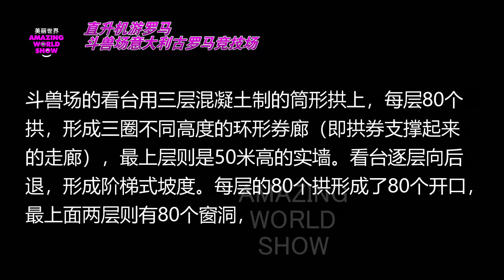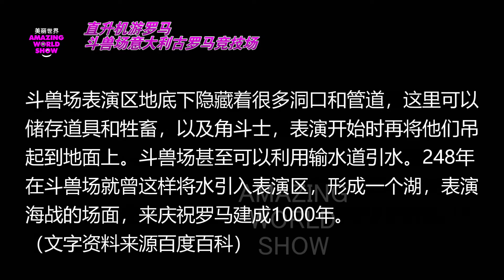直升机游罗马斗兽场意大利古罗马竞技场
罗马斗兽场，又译为罗马角斗场、科洛西姆竞技场。是古罗马帝国专供奴隶主、贵族和自由民观看斗兽或奴隶角斗的地方。
建于72-80年间，是古罗马文明的象征。遗址位于意大利首都罗马市中心，它在威尼斯广场的南面，古罗马市场附近。
从外观上看，它呈正圆形；俯瞰时，它是椭圆形的。它的占地面积约2万平方米，长轴长约为188米，短轴长约为156米，圆周长约527米，围墙高约57米，这座庞大的建筑可以容纳近九万人数的观众。
斗兽场的看台用三层混凝土制的筒形拱上，每层80个拱，形成三圈不同高度的环形券廊（即拱券支撑起来的走廊），最上层则是50米高的实墙。看台逐层向后退，形成阶梯式坡度。每层的80个拱形成了80个开口，最上面两层则有80个窗洞，
观众们入场时就按照自己座位的编号，首先找到自己应从哪个底层拱门入场，然后再沿着楼梯找到自己所在的区域，最后找到自己的位子。整个斗兽场最多可容纳9万人，却因入场设计周到而不会出现拥堵混乱，这种入场的设计即使是今天的大型体育场依然沿用。
斗兽场表演区地底下隐藏着很多洞口和管道，这里可以储存道具和牲畜，以及角斗士，表演开始时再将他们吊起到地面上。斗兽场甚至可以利用输水道引水。248年在斗兽场就曾这样将水引入表演区，形成一个湖，表演海战的场面，来庆祝罗马建成1000年。
（图片来源谷歌地球文字资料来源百度百科）

PRODUCED BY Amazing World Show